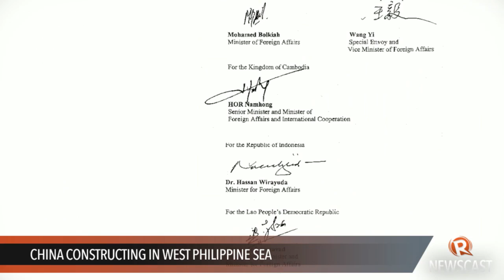China constructing in West Philippine Sea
More videos on Rappler Follow Rappler for the latest news in the Philippines and across the globe. FULL STORY

A Philippine defense official says China's construction activities in the area was monitored early this year Follow Rappler for the latest news in the Philippines and around the world.